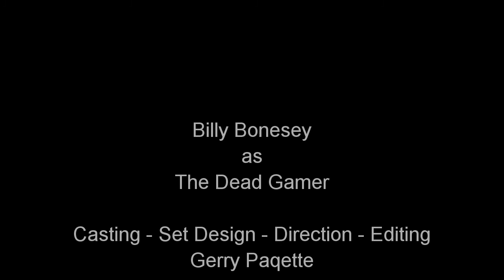Game Over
A young male gamer fascinated with death is so obsessed with his game that he neglects to eat and dies playing.  But even in death, he continues to play.